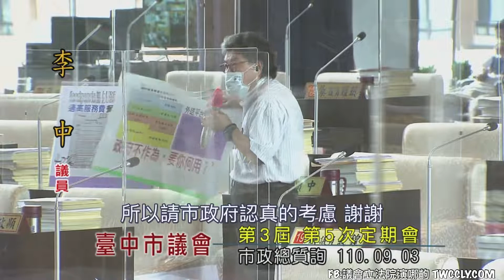(政府不作為，要你何用？)台中市議員 李中 質詢 台中市長 盧秀燕 美食外送平台 反托拉斯 民調 市政總質詢 20210903 台中市議會 立法院演哪齣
李中：我們陳文政議員 前幾天跟市長提出來
目前兩大的外送機構 Foodpanda 跟 UberEats 目前收的權利金很高
這個權利金很高 市長你的回答是 這是一個商業市場的機制 妳覺得不方便干涉
本席有不同的看法

目前全世界都擔心資本 用資本來影響整個社會的架構
今天我們可以很清楚的看到我們餐飲業
它的利潤結構 坦白講大概就是30%左右
你這30%左右 竟然被人家抽了35% 或者抽了40%的仲介
這方面的費用是因為他幫你轉運
這一個行為已經透過兩階段 第一階段他們用強大的資本
用贈送所謂的呃... 大陸的說法叫包郵
然後剛開始的第一階段 他用自己內含吸收的方法
來去吸引大家 去做所謂的外送的點餐和服務
所以第一階段 這兩大資本公司已經很成功的 把其他的小業者給幹掉了
因為第一階段他們是透過 所謂包郵的方式 內含整個服務費
但是現在因為他們收了過高的權利金 所謂的轉運的權利金
因此造成社會有兩種變化

第一種變化就是大家加價了
原來一碗牛肉麵100塊 現在增加30塊變成130塊
已經物價影響物價 改變社會的物價結構
對經發局來講 你們要把它當成是一個嚴重的警訊
以前吃一碗牛肉麵100塊 現在吃一碗牛肉麵要增加30塊
因為這30塊被中間人拿走了

另外第二件事情 如果他沒有加價
他勢必他的材料或者各種的服務品質 他就要下降
如果他自我降價 或者是他犧牲了相關的服務品質 對社會的整體來講也是一種傷害

所以我跟大家報告
目前全世界對於反托拉斯、反壟斷 政府都在想辦法有所作為
這種事情絕對不是「尊重市場機制 一句話去解決的
否則 政府不作為 要你何用？ 政府要有作為
有關反壟斷的事情 在台灣是公平會
所以李善植（法制）局長
有關消保官這些人都在你那邊 你要去了解目前整個狀況
對於消費者的影響 我不用問你
對於有關物價的影響 經發局長你不要坐在那裡看戲 這個跟你有絕對的關係
絕對不是所謂的尊重市場機制 眼看著這兩大的業者透過壟斷 來影響整個物價
破壞整個業界的服務品質 這個是一個非常重要的事情
許多的餐廳、餐飲業者在現在的防疫期間
沒有辦法 只得被這兩家公司剝削
市政府怎麼沒有作為呢？！
如果市政府沒有作為
本席會找幾位議員 我們來研討
我們來提案 增訂所謂的自治條例
對於這種行為 我們一定要有所作為
怎麼可以尊重市場機制 我覺得這是不對的
本席誠懇的建議市長 好好的請你的相關主管 研究如何處理
這個影響整個台中市 各大小吃
餐飲業者通通大家非常關切這個問題 這個問題已經形成壟斷

大家想為什麼最近中國大陸
對於阿里巴巴 對於騰訊 對於滴滴打車 對於美團外送
通通進行所謂的壟斷 打擊壟斷的調查
就是在做這件事情
我們不希望有人壟斷了這個行業
對於我們整個社會的物價 整個社會的商品服務體系造成衝擊
所以請市政府認真的考慮 謝謝

再來我要提一個題目
最近市長、市政府的滿意度非常高
我在這邊提醒市長
當年林佳龍自稱是民調的祖師爺
常常請我們的研考會做了許多的民調
當時他的民調做得很高
也不能講「做」得很高了
這樣子不好意思
他的民調很高
已經到了87％
我當時在議會就提出來
這個民調八十七趴 不能再高了
再高就比北韓的金小胖還厲害
這樣子 對於整個社會的觀感
恐怕不一定是正面的
我們現在看到市長這麼高的民調
我們應該要虛心檢討
不要感覺有飄飄然的感覺
千萬不要飄飄然
覺得好像現在我一切都沒問題
本席剛剛之所以講這麼多
我認為市政府需要改善的地方
希望市政府也能夠深刻的去了解問題
這裡頭都隱藏了許多的民怨
這些民怨 希望市長能夠及時的去了解
然後有則改之 無則嘉勉
希望將來不要感覺到我們台中市政府現在
好像一切都沒有問題
這一個民調只能夠讓市長
妳最好當做參考用就好
如果哪一天民調越做越高
妳也千萬要虛心來接受
或者是來... 也不能講接受了
就是希望妳能夠虛心檢討
到底是不是這種民調對妳是好
還是對妳不好
希望市長妳謹慎思考
好 市長
對於我剛剛講的
這份民調妳有沒有什麼意見？
人家給妳這麼高的評價

報告議員 你認識我這麼久
我是對民調向來不評論的 謝謝

李中：好 謝謝 不評論也好

主席：還沒九十趴咧 你